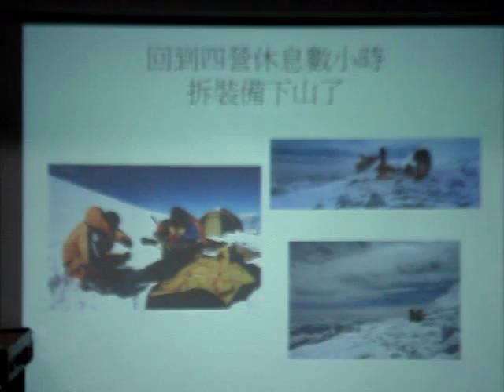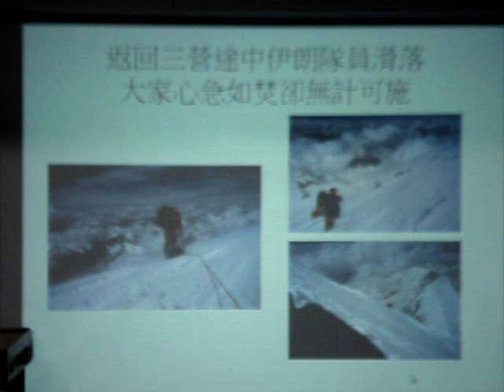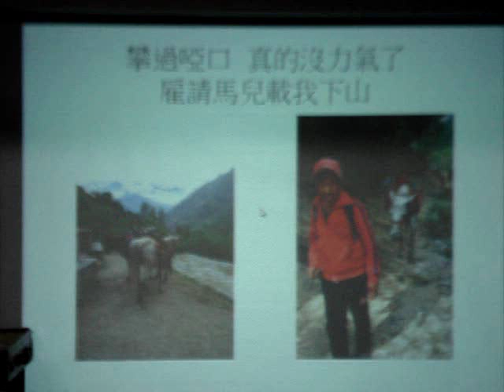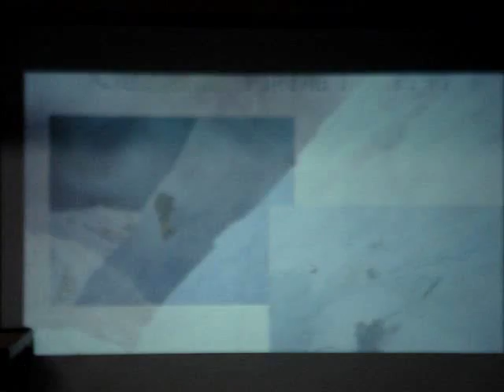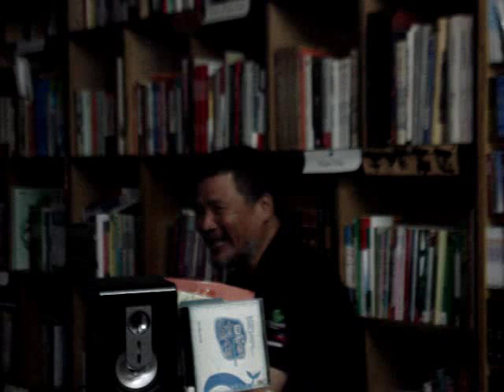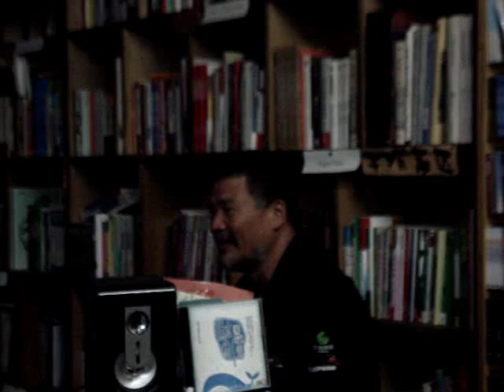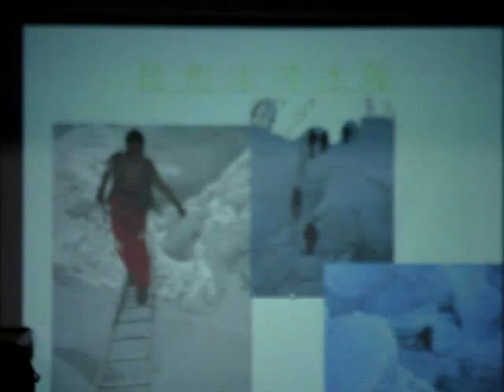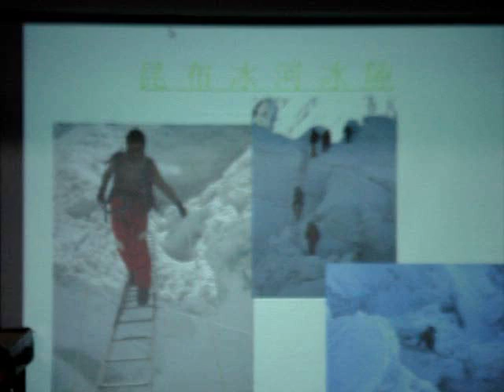李小石：我山極峰的生命壯遊(3)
背著媽祖上山的理由是什麼呢？
媽祖是否真的會保庇虔誠的信徒呢？

驚險的一瞬間. 豁達的生死觀念.